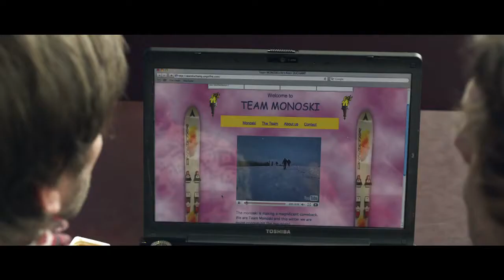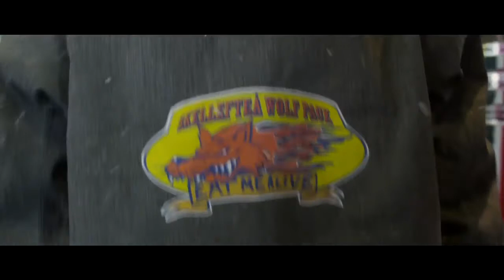Dreaming in Mono : Part 2/7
Stockholm/New York/Amsterdam based agency Perfect Fools created a whole new, unexpected and daring campaign for McDonalds in the Nordic countries. The most striking thing about it, is that the campaign doesnt revolve around bad burgers and salty fries, but around 60 minutes of satire. The story, written and directed by Jens Jonsson, was created together with TV production company Happy Fiction and is told over seven episodes on the website Dreaming In Mono. It is also broadcasted on four Nordic TV networks. The story is about a rivalry between two ski legends of which one wants to break a ski record on a monoski  this topic proofs how McDonalds always thinks global but acts local. The first episode definitely made us curious to see more. Since the only link to McDonalds is that the fictional characters buy their food there, we can easily imagine that this campaign will change the McDonalds brand into a more exclusive brand  or at least less mainstream. And if McDonalds would simultaneously upgrade its food, we can even imagine ourselves eating there! All in all, a beautiful example of branded content.

Perfect Fools a créé une nouvelle campagne , inattendue et audacieuse pour McDonald's dans les pays nordiques. La chose la plus frappante à ce sujet, c'est que la campagne ne tourne pas autour de hamburgers et des frites. L'histoire, écrite et réalisé par Jens Jonsson, a été créé en collaboration avec la société de production TV Happy Fiction. La série comporte 7 épisodes qui seront diffusés sur internet et sur 4 chaînes de télévision nordiques.
L'histoire retrace la rivalité qu'il existait entre deux vieilles légendes du ski, dont un veut battre un ancien record réalisé en ski mais il veut le battre en monoski!